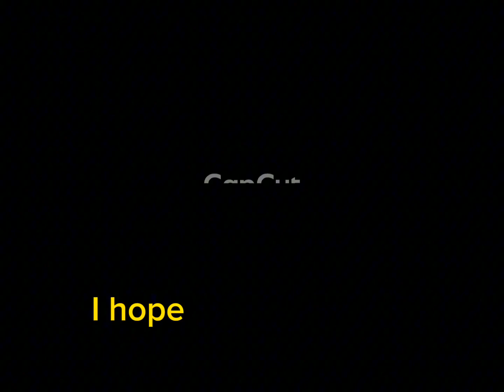WE LIVE😎 WE LOVE🥰 WE LIE😈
In this video, we are finding Smurf Cat!

Song: @Alanwalkermusic - Spectre.